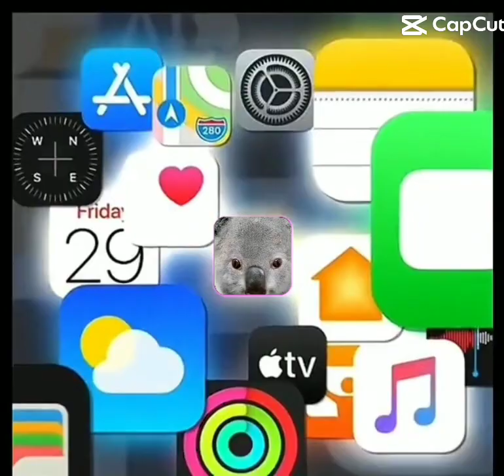it is so cool